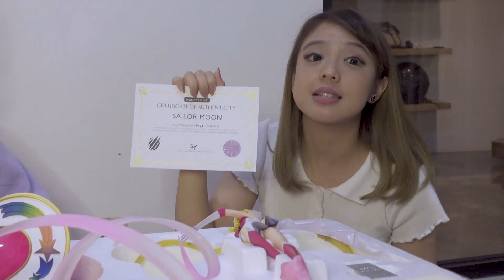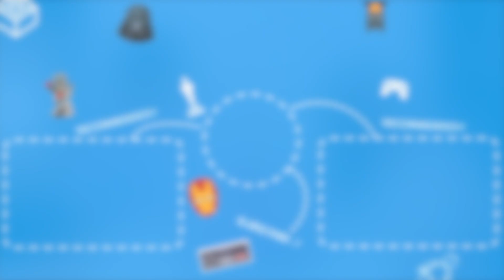WE ARE BACK!! Unboxing Sailormoon statue by TSUME !!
⚔️ FIRST 10 MEMBERSHIP NAKAMA ⚔️
1. Aflah Nurcholis
2. Treva274
3. Nur Wanty
4. yulius evano
5. yuer7 gaming
6. Muhammad Affan Mahmudi
7. Julak Geming
8. Al Rifky R
9. arif prabowo
10. BAM Collectibles